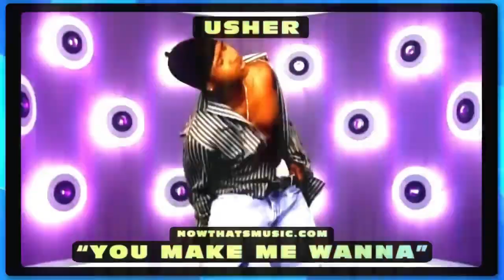Discovery Family Commercial Break 199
Finally, a new commercial break is here! I wanted to put it out in August, but things caught up with me. Thankfully, this break was recorded in August! FRIENDS is airing its 10th season now, and more awesome music and movies as well as toys are here! So, let's get this video started!

0:00 FRIENDS “The One Where Ross Is Fine” Opening segment
1:27 FRIENDS Season 10 intro (No Discovery Family version of this season's intro, as the original intro to this season was used.)
2:13 Gran Turismo TV Spot (Out In Theaters NOW!)
2:43 Restaurant Impossible Discovery Family promo
3:13 M&Ms Caramel Cold Brew Coffee commercial
3:27 NOW 90's Pop commercial
3:57 Power Rangers: Once & Always Discovery Family promo
4:28 Hexbug Dragon toy commercial
4:43 Opening to the first half of the FRIENDS episode, “The One Where Ross Is Fine”

NOTE: Taken from the FRIENDS season 10 premiere on August 15, 2023 at 8:30 PM on Discovery Family.

I don’t own anything. Power Rangers is owned by Hasbro & Fox, FRIENDS is owned by WB, Gran Turismo is owned by Sony & Restaurant Impossible is owned by Food Network. The following is JUST for entertainment viewing purposes only! That is all! Enjoy.